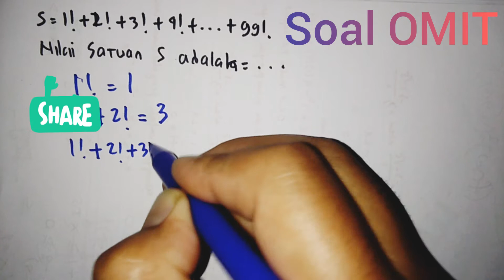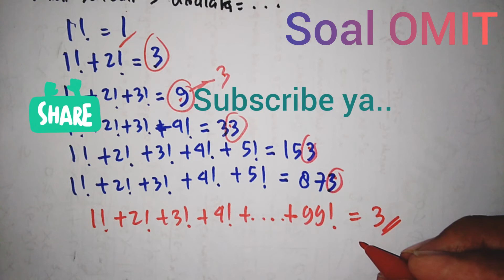Pembahasan Soal Olimpiade Matematika Bab notasi Faktorial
Soal OMIT 2018
Silahkan Koment jika ada tambahan, koreksi, dan request soal yang ingin dibahas..
Like dan share ya..